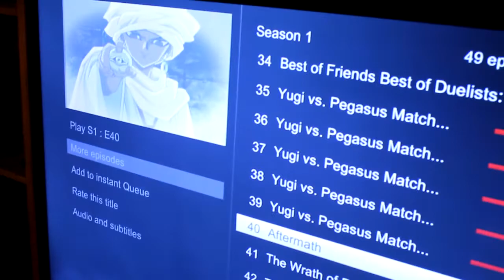Back To Basics